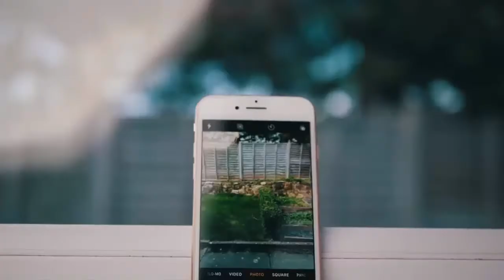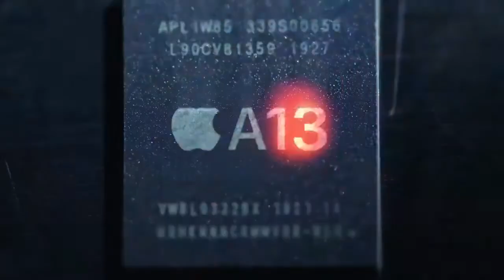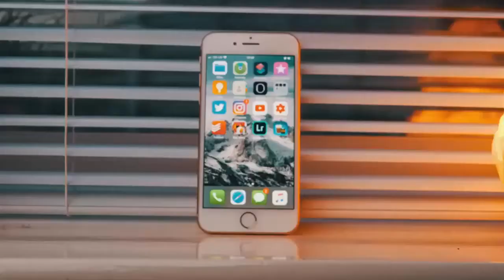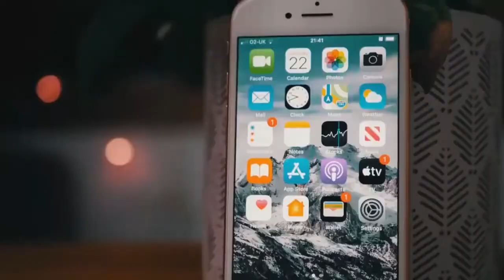iphone se 2020 bangla review and price in bd. Amusing Technology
It was a great move by Apple by launching a budget iPhone under 400 USD. This phone offers everything as flagship level except the design, camera, battery. But it is a great deal for those who wants an iPhone but can't get one for their high price.